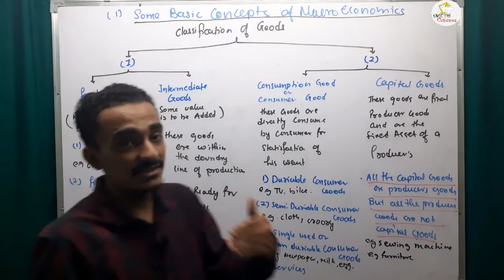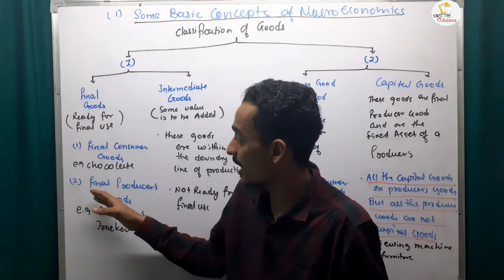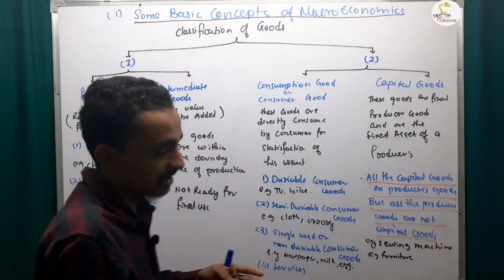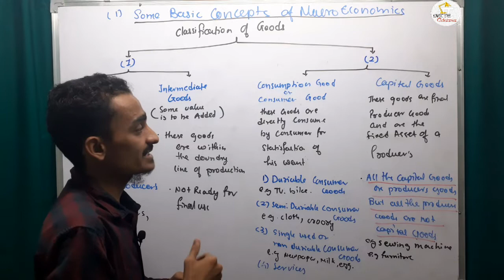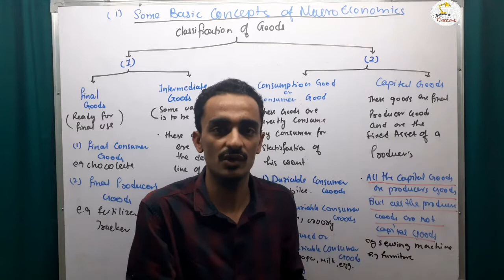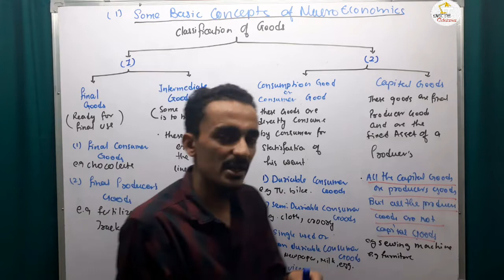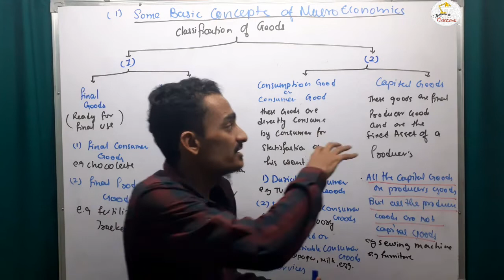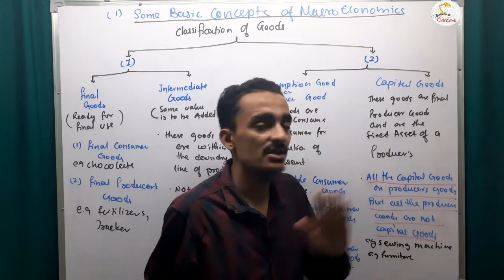#1 Class12 Macroeconomics|chapter 1 | classification of Goods | some basic concept of macroeconomics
Class 12 Microeconomics | classification of Goods | some basic concept of macroeconomic

Economics on your tips macroeconomics Class 12 macroeconomics .

Introduction of macroeconomics

Circular flow of income and its phases...

Types of circular flow

Real flow

physical flow

Money flow nominal flow

0:00 - INTRODUCTION
1:30 - FINAL GOODS
3:40 - INTERMEDIATE GOODS
5:22 - CONSUMERS OR CONSUMPTION GOODS
10:07 - CAPITAL GOODS

Basic concepts of macroeconomics Economics | class 12.

In this video the following topics are covered:

1. Factor income and transfer income. 2. Final good and intermediate goods.

3. Consumption good and capital good.

Macro economics

| Class 12 Board exam | Brahmastra series

National income and related aggregates

- Introduction of circular flow of income

- Phase of flow

- Production phase

- Income phase

- Expenditure phase

1. Factor income and transfer income.
 2. Final good and intermediate goods.

Domestic Territory..

Normal residents...

Citizen..

Factor income...

Transfer income

MACROECONOMICS- CHAPTER 2 - basic concepts of

macro economics

The chapter is explained in an easy language and covers the important points that will help you to get 95+ in your Board Exams

Class 12th macroeconomics...

National income and related aggregates. Different introductory concepts of national income.

Domestic Territory..

Normal residents...

Citizen.

Factor income...

Transfer income...

macroeconomics chapte 2 (PART 2) some basic concepts of macroeconomics

Consumer or consumption goods types of consumption goods

-durable goods

-semi durable goods -single use or non durable goods -services

capital goods & capital goods

all capital goods are producer goods but all producer goods are not capital goods

difference between capital goods and consumption

goods

This video of Class 12 MacroEconomic an understanding on what is macroeconomics, difference between micro and macro economics as well scope and significance of macro economics.

Unit 1: National Income and Related Aggregates

Chapter 1: Introduction of MacroEconomics

TOPICS covered are as follows:

- Introduction of MacroEconomics

- Difference between Micro and MacroEconomics

- Scope of MacroEconomics

- Significance of MacroEconomics
Study of economy wise phenomena - inflation, national income, national output, global economies and complexity

u yment,

Will the prices as a whole rise or come down? Is the employment condition of the country as a whole, or of some sectors of the economy, getting better or is it worsening? What would be reasonable indicators to show that the economy is better or worse? What steps, if any, can the State take, or the people ask for, in order to improve the state of the economy? If output of food grain is experiencing a growth, it is generally accompanied by a rise in the output level of

industrial goods If aggregate output level, price level, or employment level, in the different production units of an economy bear close relationship to each other then the task of analysing entire economy becomes relatively easy. Instead of dealing with the above mentioned variables at individual (disaggregated) levels, we can think of a single good as the representative of all the goods and services produced within the economy. This representative good will have a level of production which will correspond to the average production level of all the goods and services What is Macroeconomics?

Explained National Income Aggregates. Like GDP at factor cost, NDP at FC, NNP at FC, GNP at FC, GDP at MP, NDP at MP, GNP at MP, NNP at MP. Net Indirect Tax formula and Net factor Income from abroad.